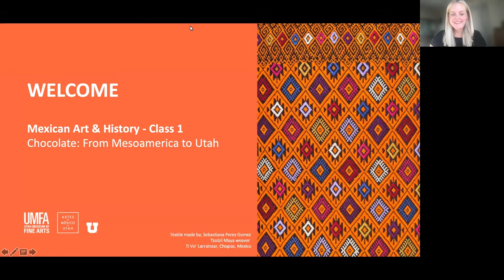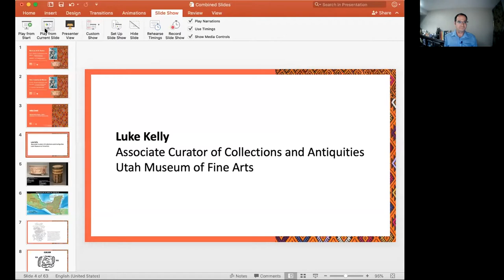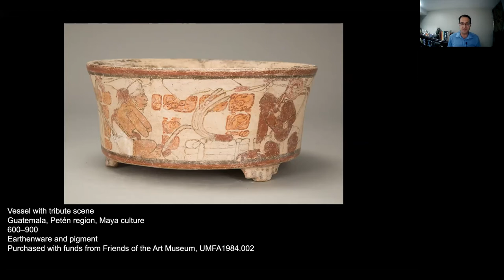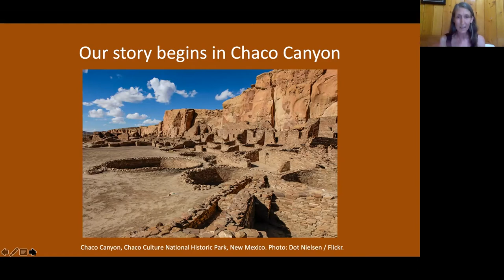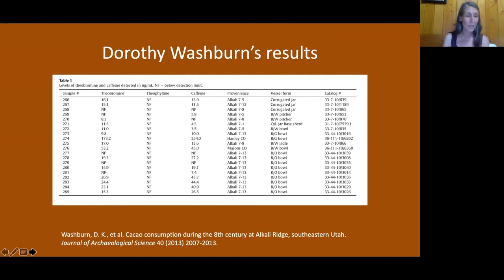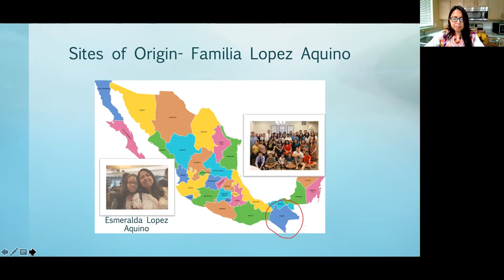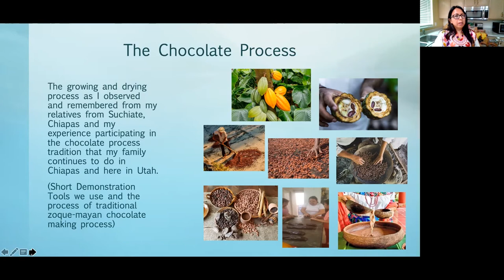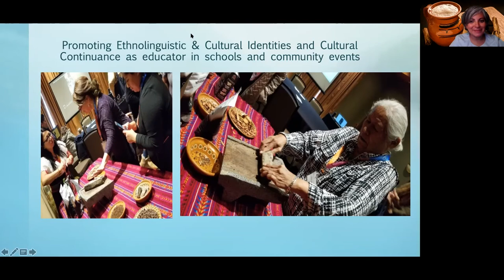Chocolate: From Mesoamerica to Utah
This class will follow the history and innovations of cacao from Mexico to Utah and back again through art, artifacts, family traditions, and, of course, chocolate. Together local researchers, museum professionals, and a family of chocolate makers will share about the long journey of cacao and its political, social, and economic influence.

Presenters
Luke Kelly, associate curator of collections and antiquities, Utah Museum of Fine Arts
Lisa Thompson, exhibition developer and interpretive planner, Natural History Museum of Utah
Esmeralda Torres (Maya/Zoque), bilingual educator

Moderated by Fanny Guadalupe Blauer, director of Artes de México en Utah

Arte e historia de México | Chocolate: de Mesoamérica a Utah
Martes, 13 de julio | 6:30–7:45 p.m. | GRATUITO | Registro por Zoom
Esta clase se dedica a la historia y las innovaciones del cacao, siguiendo el camino desde México a Utah y de vuelta a México, a través del arte, los artefactos, las tradiciones familiares y, por supuesto, el chocolate. Juntos, investigadores locales, profesionales del museo y una familia de productores de chocolate hablarán sobre el largo viaje del cacao y su influencia política, social y económica.

Presentadores
Luke Kelly, curador asociado de colecciones y antigüedades, Museo de Bellas Artes de Utah
Lisa Thompson, organizadora de exposiciones y planificadora interpretativa, Museo de Historia Natural de Utah
Esmeralda Torres (Maya/Zoque), educadora bilingüe

Moderado por Fanny Guadalupe Blauer, directora de Artes de México en Utah